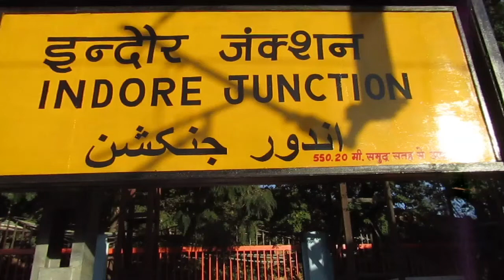विशाल लोहे के ब्रिज से गुजरते हुए महु-पातालपानी-कालाकुंड हेरिटेज ट्रेन||Mhow-Kalakund Heritage Train